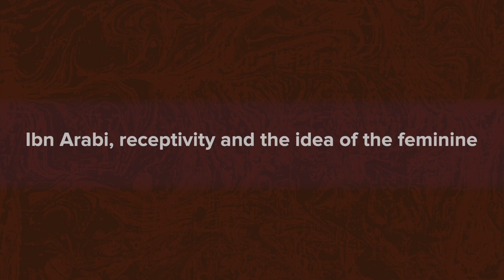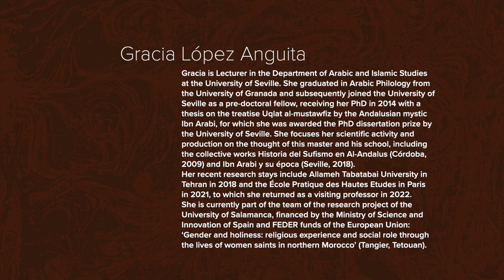Gracia López Anguita: "Divine 'writing' and the feminine in Ibn Arabi"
MIAS online seminars: "Ibn Arabi, receptivity and the idea of the feminine" November 2022.

Gracia explains that: 'Ibn Arabi often refers to the dynamics of creation and the events that take place as the result of the writing of the Pen (qalam) on the Tablet (lawh).  The first element being male and the second - the place that receives the pen's knowledge and renders it manifest - being female. This sacral approach to language, reflected in the Akbari view of Arabic grammar and developed in his treatises on the science of letters, reaches the Divine realm itself where the Divine Ipseity and Essence establish a masculine-feminine dialogue in which Arabic pronouns play a decisive role.'

Gracia is Lecturer in the Department of Arabic and Islamic Studies at the University of Seville. She graduated in Arabic Philology from the University of Granada and subsequently joined the University of Seville as a pre-doctoral fellow, receiving her PhD in 2014 with a thesis on the treatise Uqlat al-mustawfiz by the Andalusian mystic Ibn Arabi, for which she was awarded the PhD dissertation prize by the University of Seville. She focuses her scientific activity and production on the thought of this master and his school, including the collective works Historia del Sufismo en Al-Andalus (Córdoba, 2009) and Ibn Arabi y su época (Seville, 2018).

Her recent research stays include Allameh Tabatabai University in Tehran in 2018 and the École Pratique des Hautes Etudes in Paris in 2021, to which she returned as a visiting professor in 2022. She is currently part of the team of the research project of the University of Salamanca, financed by the Ministry of Science and Innovation of Spain and FEDER funds of the European Union: 'Gender and holiness: religious experience and social role through the lives of women saints in northern Morocco' (Tangier, Tetouan).

Video Design & Edit: Tim Ray